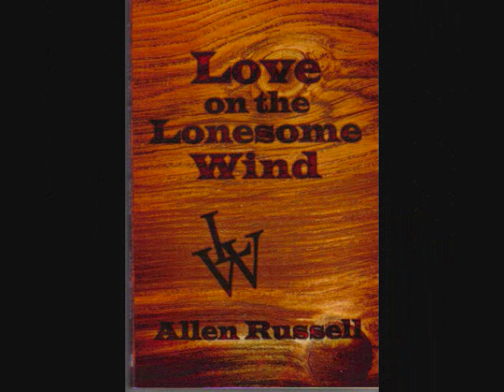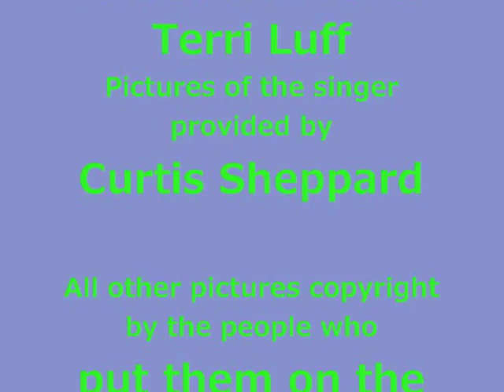Newfoundland's Albert Sheppard - Lonesome Love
Well known Newfoundland country singer/songwriter Albert Sheppard singing 'Lonesome Love'. This popular hit song was written by his brother, songwriter Carl Sheppard. Their song is copyrighted. In fine voice are Albert's daughters Michelle Miller and Terri Luff providing the backup vocals. Albert Sheppard recorded the song in 2004.

Many thanks to both gentlemen for their permission to use their song in the making of this video.

Lonesome  Love

Lonesome love you are thinking about something
Lonesome love you are thinking about me
Lonesome love you are talking about freedom
Lonesome love don't you ever think of me.

I think of you each night I'm on my pillow
And dream of the love that we once knew
Now the love is all gone since we are parted
I have love my dear but that is not for you.

Lonesome love you are thinking about freedom
Lonesome love you are thinking to be free
Break my heart my dear but please don't set me free.

We walk on streets and roads we walk through gardens
We were scared to lose our love that used to be
When you told me my darling we are parted

Video created Jan 12/2008 by MisterCanning.